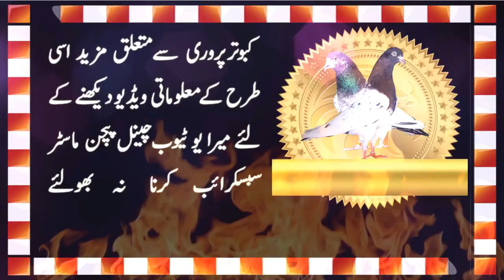Very Special Pigeons | Mian Tahir Pigeons Loft | Pigeon Master Video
Friends, well come to my you tube channel Pigeon Master. Watch this new pigeon video. So beautiful pigeons. These pigeons are belong to Mian Tahir Pigeons Loft.